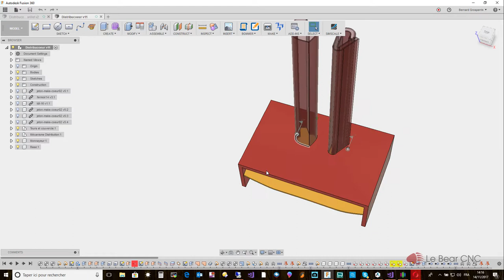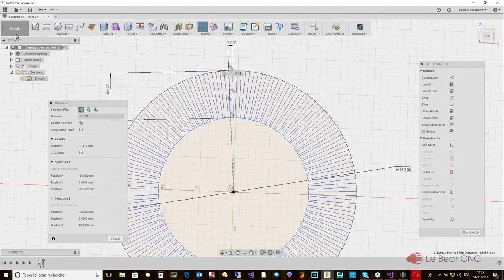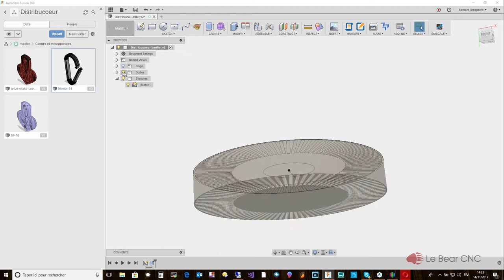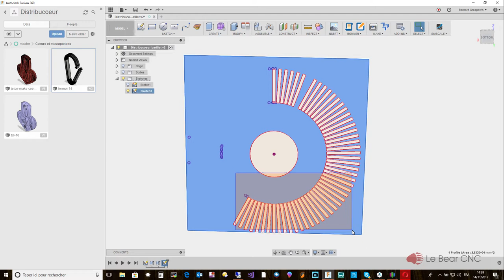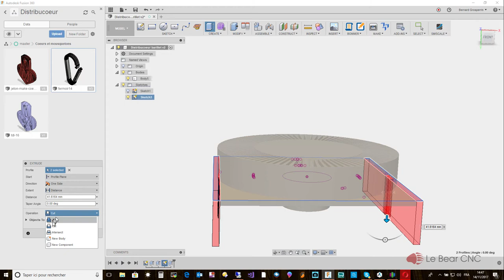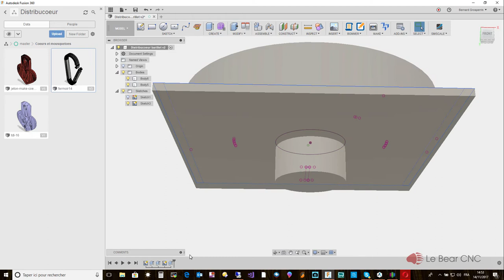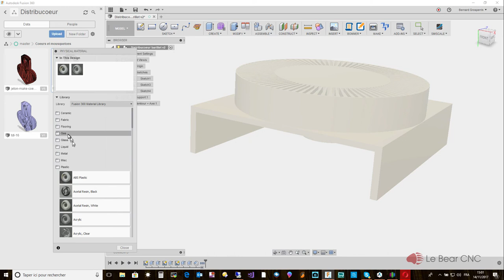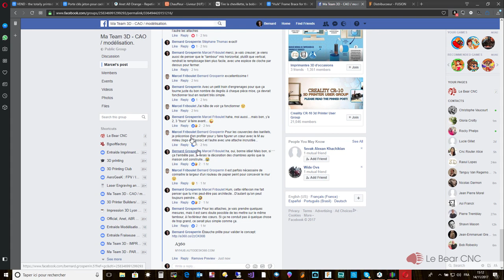Projet Distribucoeurs - Etape 1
Cette vidéo n'est pas à proprement parler un tutoriel. Elle est là pour montrer le processus de création, avec Fusion 360, d'un distributeur de coeurs, collectés par l'association Make Coeur

et l'association vous remercie d'avance d'en imprimer plusieurs pour les lui envoyer.

Le but de cette suite de vidéo est de montrer le processus de réflexion et de création, les aller-retours dans Fusion 360, les différents essais des modèles imprimés, corrections, etc...

J'espère que cette suite de vidéos sera utile à certains. Merci de vos commentaires et remarques...

Regardez: "bCNC - Installation sous Windows" SVP